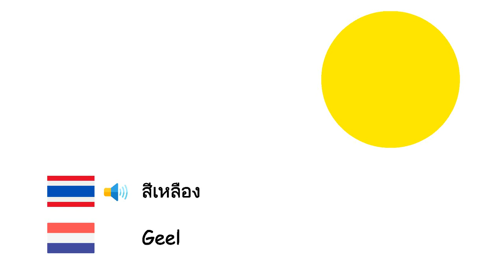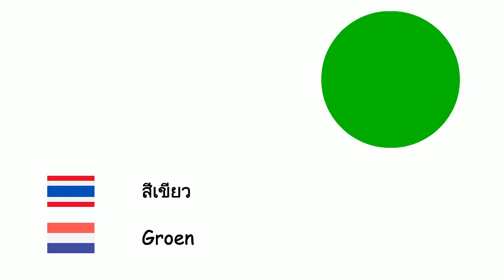สี (ภาษาดัตช์) (th-nl)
Fone TV
th-nl-5
Kleuren (Nederlands)
สีขาว - Wit
สีเทา - Grijs
สีน้ำตาล - Bruin
สีแดง - Rood
สีน้ำเงิน - Blauw
สีม่วง - Paars
สีชมพู - Roze
สีเหลือง - Geel
สีดำ - Zwart
สีส้ม - Oranje
สีเขียว - Groen